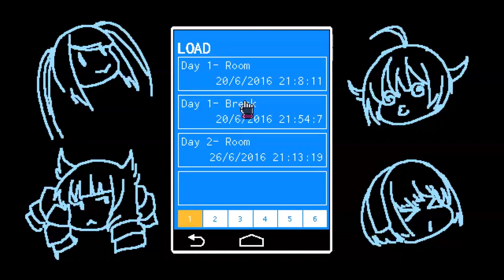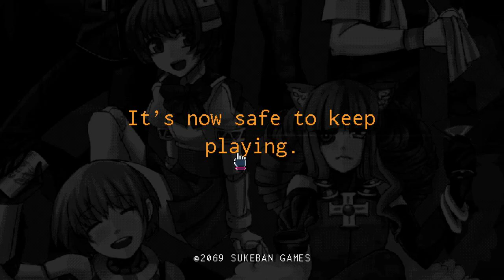Let's Play VA-11 HALL-A |Anime Cyberpunk Bartending!| (3): I never asked for this.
I also DEFINITELY never asked for creepy loli bots. Day 2. Room.